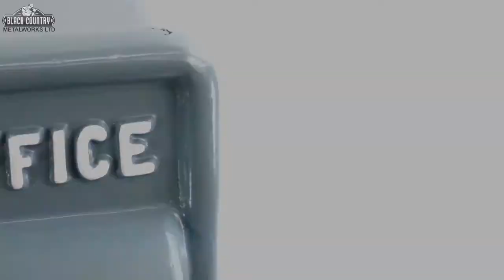"Light Cove" Slim King George Post Box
Made from cast iron, this charming post-box is a faithful reproduction of the traditional royal mail post-boxes that went into production during the reign of King George Rex (GR). Finished in a powder blue, and embossed in an antique white, this post-box is a lovely symbol of British history and pride. Complete with two sets of keys, this post-box is wall mountable and highly secure in its robust nature and design.

Items like this one can be found and viewed at our British Ironworks Centre location in Shropshire, UK.

This post-box is also available for purchasing if you wish to bring a touch of classic patriotism to your home.